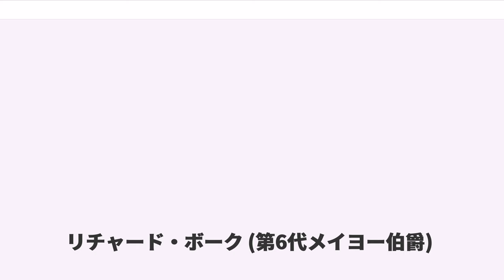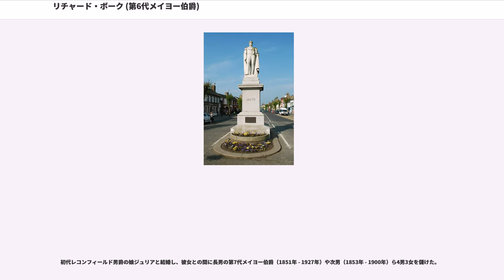リチャード・ボーク (第6代メイヨー伯爵)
第6代メイヨー伯爵リチャード・サウスウェル・ボーク（, 、1822年2月21日 - 1872年2月8日）は、アイルランド出身のイギリスの政治家、貴族。

保守党政権で3期にわたって（1852年、1858年 - 1859年、1866年 - 1868年）を務めた後、1869年からインド総督に就任したが、1872年に任地で暗殺された。

1822年2月21日、アイルランド貴族の第5代メイヨー伯爵とその妻アンの長男として生まれる。

アイルランド・ダブリンのトリニティ・カレッジやオックスフォード大学で学んだ。

1847年から1852年にかけて選出の保守党所属庶民院議員を務めた。 1852年から1857年にかけては、1857年から1868年にかけてはから選出された。

1852年、1858年から1859年、1866年から1868年にかけて成立した3度のダービー伯爵内閣と第1次ディズレーリ内閣においてを務めた。

1867年8月に父の死により第6代メイヨー伯爵位を継承するが、アイルランド貴族なので貴族院議員には列していない。

その後、首相ベンジャミン・ディズレーリの指名でインド総督に内定した。1868年末に自由党への政権交代があったため、任命を取り消される恐れもあったが、新首相グラッドストンは前政権の任命を取り消さなかったため、メイヨー卿は1869年1月12日からインドに着任することになった。第2次グラッドストン内閣の不拡大方針に従い、アフガンとの交渉を巧みにさばいて外交問題を鎮静化させ、インド内政に集中した。

悪化している英領インド帝国財政の再建に取り組み、歳出削減と塩税や所得税導入による増税で歳入増加を目指した。歳出削減の一環で教育・医療・道路などは州政府の管轄に移し、わずかな税だけ与えてやり繰りさせた。結果的にはこれが後の連邦制の端緒となった。

国の統計調査を目指し、メイヨー卿自らも各地を視察して回ったが、流刑地であるベンガル湾・アンダマン諸島を訪問した1872年2月8日に、死刑から終身刑に減刑されていたパシュトゥーン人流刑囚アフリディによって刺殺された。彼は歴代インド総督の中で暗殺された唯一の人物である。

初代レコンフィールド男爵の娘ジュリアと結婚し、彼女との間に長男の第7代メイヨー伯爵（1851年 - 1927年）や次男（1853年 - 1900年）ら4男3女を儲けた。